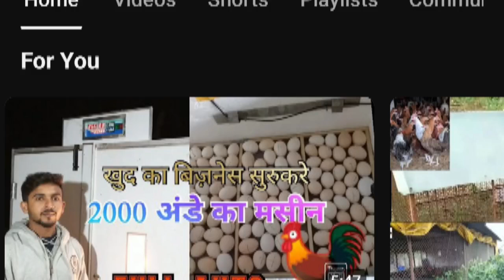चैनल बंध होगा। नया चैनल चालू हुआ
Desi murgi palan in india
देसी मुर्गी पालन इन इंडिया।
Desi murgi ka sab video
देसी मुर्गी इंडिया

1000 desi murgi palan
100 desi murgi palan
murgi palan loan
murgi palan kaise kare
murgi palan in english
murgi palan ki jankari
murgi palan ka tarika
murgi palan kaise kiya jata hai
murgi palan loan bihar
murgi palan kya hai
murgi palan app
murgi palan anudan
murgi palan anda
murgi palan airport duty
murgi palan ande wali
murgi palan assam
murgi palan loan apply online
murgi palan online apply
murgi palan business
murgi palan bangla
murgi palan business in hindi
murgi palan book in hindi
murgi palan book pdf
murgi palan bihar
murgi palan batao
murgi palan company
murgi palan chhattisgarh
murgi palan cartoon
murgi palan chicken
murgi palan training center in bihar
murgi palan desi
murgi palan dikhaiye
poultry farm
poultry farm near me
poultry farm for sale
poultry farm for sale by owner
poultry farms for sale in ga
poultry farm for sale in arkansas
poultry farm for sale in texas
poultry farms for sale in alabama
poultry farming for beginners
poultry farm for sale in georgia
poultry farm for sale in missouri
poultry farm for sale in nc
poultry farm automatic chicken house door
poultry farm arkansas
poultry farm atlantaquipment
poultry farm certificate course
poultry farm chicken
poultry farm connecticut
poultry farm calverton
murgi ke bimari
murgi ke bimari ki dava
murgi ke bimari ka ilaj
murga ke bimari
murgi ki bimari ka ilaj in urdu pdf
murgi ki bimari ka gharelu ilaj
murgi ki bimari ka ilaj in urdu
murgi ki bimari ka ilaaj
murgi ki bimari aur ilaj
desi murgi ki bimari aur ilaj
desi murgi ki bimari ka ilaaj
murgi ke bimari ka ilaaj
poultry farm cost
poultry farm calculator
how to start chicken poultry farm
poultry farm chicken life cycle
how many chickens in a poult

poultry farm egg production in hindi
poultry farm for sale in oklahoma
how to start a chicken farm in florida
murgi ka vaccien
murgi ka vaccine
murgi ka tika
murgi ka tikakaran
desi murgi ka tikakaran
murgi ka gosht ka rate
tetanus ka tika kab lagana chahie
pregnancy ka tika kab lagta hai
bcg ka tika kab lagana chahie
kadaknath murgi ka anda kitne ka hai
mur
desi murgi ka vaccine
local murgi vaccine schedule
layer murgi vaccine schedule
best vaccine for hens
hen vaccine price
what vaccines are given to chickens
desi murgi vaccine price
desi murgi vaccine schedule
murgi vaccine
murgi vaccine price
murgi ka tikakaran
4 vaccine shot
4 vaccine
6 mo vaccine